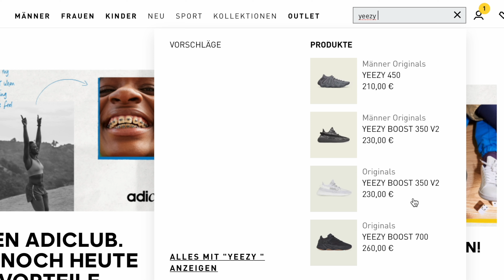YEEZY Slide Slate Grey + Gewinnspiel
Yessir Leute!

Leider habe ich das Video schon vorproduziert und habe die anstehenden Yeezys die auf der Confirmed App erscheinen nicht mit im Video.
(update Video kommt)

Ich habe heute für euch den Yeezy Slide Slate Grey im Programm.
Alles was du zu diesem Yeezy wissen musst, erfährst du in diesem Video.

Wie Ihr wisst, plane ich nach dem Yeezy Monat ein Gewinnspiel, wo es bis jetzt definitiv 1 Foam rnnr & 1 Slide geben wird.

Wenn du Bock auf noch mehr Videos hast, lass ein Abo da und zieh dir regelmäßig auf entspannt ein neues Video rein.